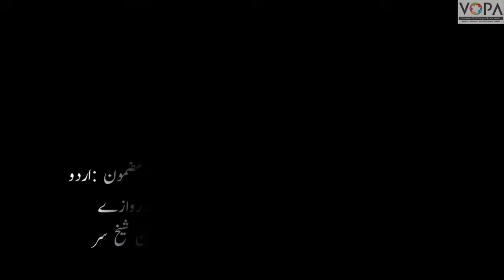6th | Urdu | Chap no.24 | بند دروازے | Intro | VSchool